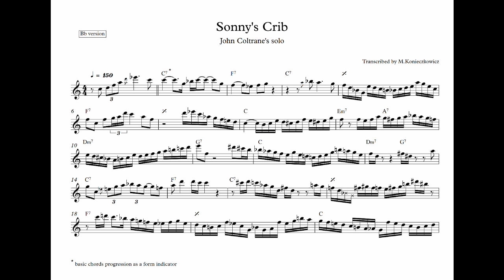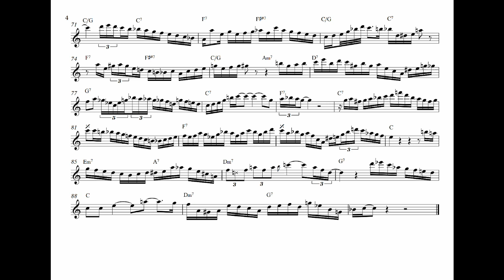Sonny's Crib - John Coltrane's solo transcription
from 'Sonny's Crib' album by Sonny Clark
PDFs in other keys below: